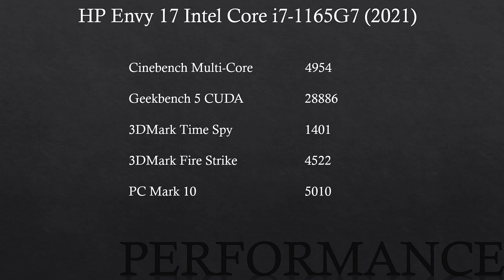HP Envy 17 Laptop Review 2021 - Big Screen and Big Performance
My HP Envy 17 review discussing build quality, gaming performance, speaker quality, screen resolution, and battery life with comparisons to the HP Envy 15 with the Intel Evo platform / 11th Gen Intel Processors for 2021. This laptop has something for almost everyone including students, gamers, programmers, casual users and anyone working from home.

🛒 HP Envy 17
🛒 Gear I Use to Make Videos
👕 Mchanga Merch

Table of Contents:
0:00 Intro
0:47 Specs and Pricing
1:40 Display
2:58 Build Quality and Design
3:47 Weight 17-inch Laptop
4:17 Ports
4:58 Keyboard and Wood Trackpad
5:38 Webcam and Fingerprint Reader
6:14 Speakers
6:34 Performance Benchmarks
7:17 Gaming Benchmarks
7:30 Battery Life and Thermals
8:13 Should You Buy It?
8:36 Pros and Cons

Gear I Use to Make My Videos:
B-roll Camera
Key Light
Complete Gear List

Best Deals for Laptops 2021
Amazon Top Deals
HP Laptop Deals 2021

Some of the links in my video description are affiliate links, which means at no extra cost to you, I will make a small commission if you click them and make a qualifying purchase.